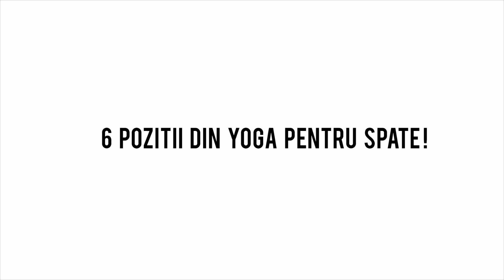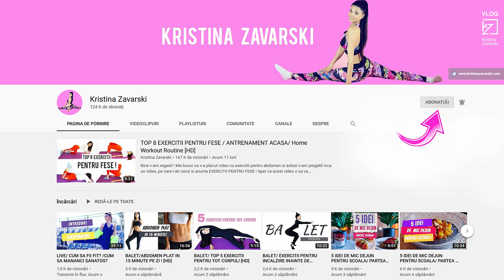6 POZITII DIN YOGA PENTRU SPATE! / YOGA PENTRU INCEPATORI [HD]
Astazi v-am pregatit inca 6 pozitii de yoga :)
De data aceasta sunt 6 postari pentru flexibilitatea spatelui.

Sper ca acest video o sa va inspire! :)